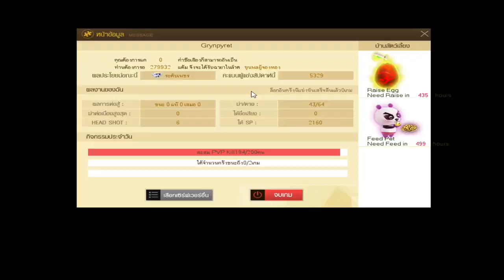XSHOT - รีวิว 8.5 ทั้งเซ็ท (ปืนพกโคตรดี) 😍😍😍